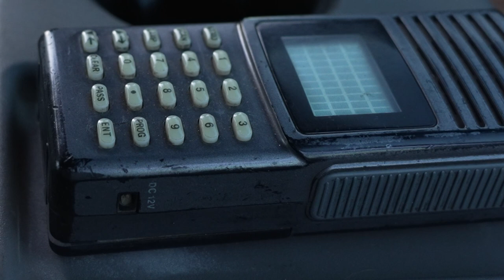Range Riders: Protecting Livestock & Conserving Mexican Wolves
Range Riders help the Arizona Game and Fish Department manage livestock conflicts while working to recover the endangered Mexican wolf.

[Add chapter markers using the following format example]
00:00:00 Intro
00:01:25 Wolves & Livestock
00:02:23 Mexican Wolf Recovery
00:03:27 A Ranger Rider's Job